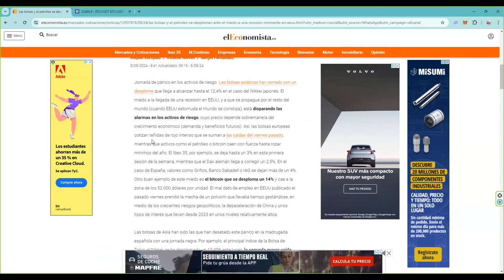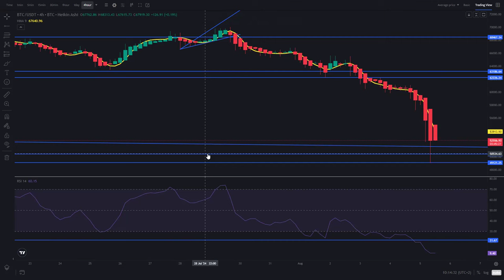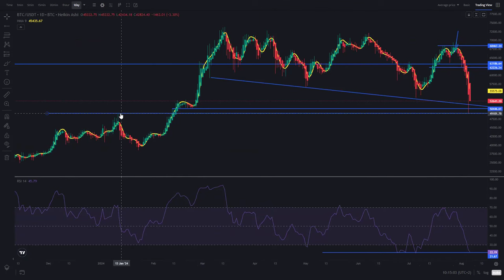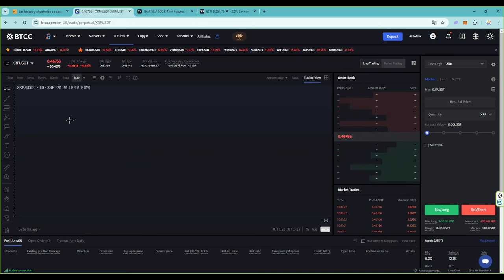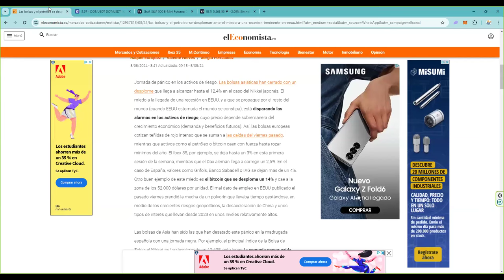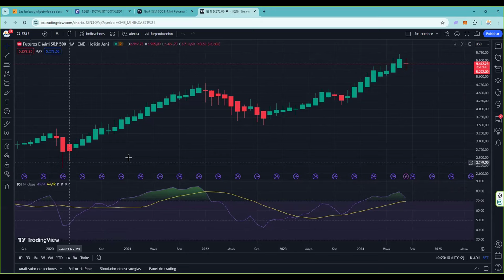Ya sabemos porque bajamos 👉 tenemos minimos claros 👉 ¿y ahora en que situacion estamos?